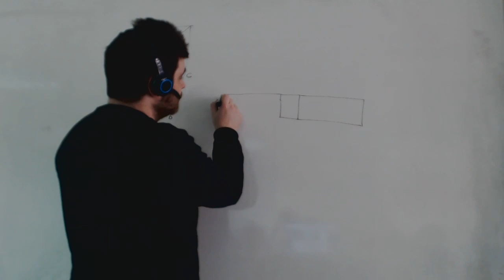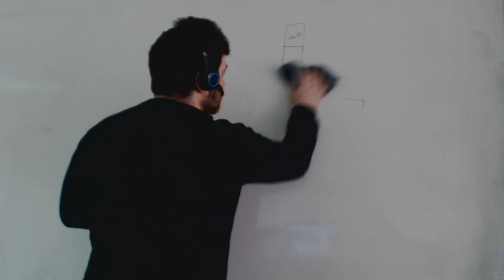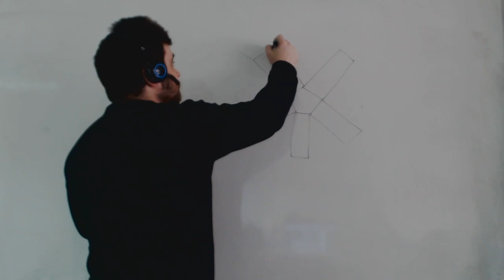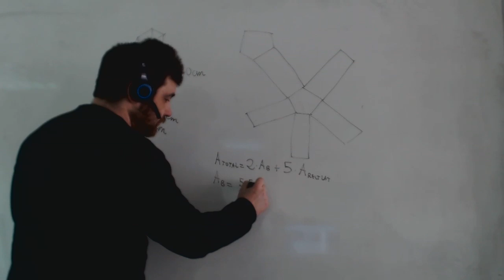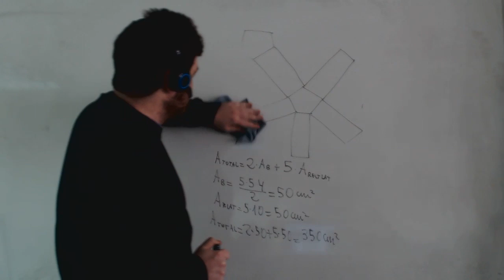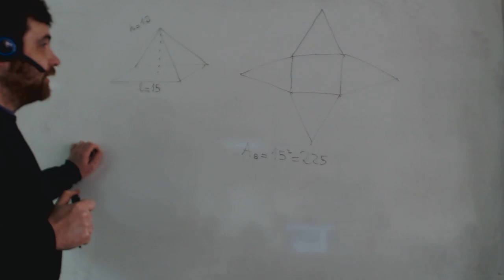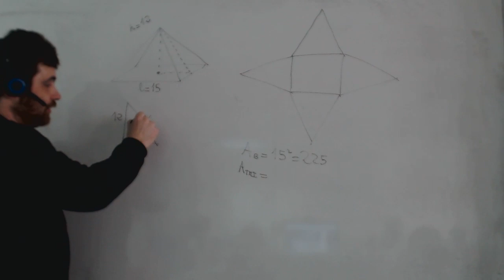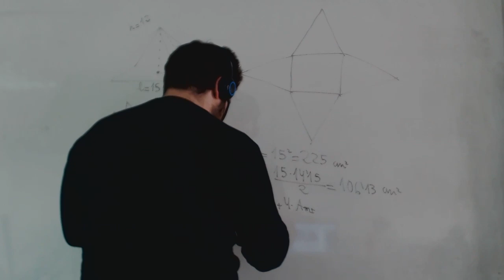Calcular área de prisma de base pentagonal y pirámide base cuadrada Academia Usero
Calculamos el área de un pentágono de base pentagonal, del cual conocemos el lado de la base, la apotema (que nos la tienen que dar) y la altura. Dibujamos su desarrollo, calculamos todas las áreas y las sumamos.
También calculamos el área total de una pirámide de base cuadrada donde nos dan la longitud de la base y la altura de la pirámide. Hemos de usar el Teorema de Pitágoras con el triángulo rectángulo que tiene como catetos la altura y la mitad de la base. Así, puede calcular la altura del triángulo lateral y, por ende, su área.